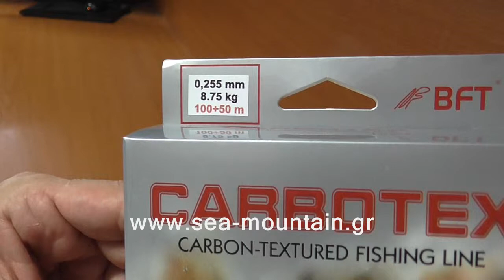CARBOTEX DOUBLE SILICON